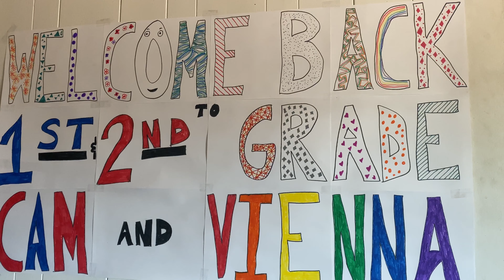Entry #2059 - We'll Make Lemonade. Once...